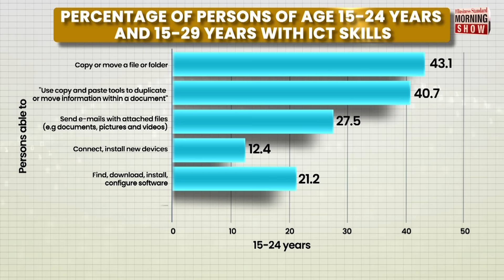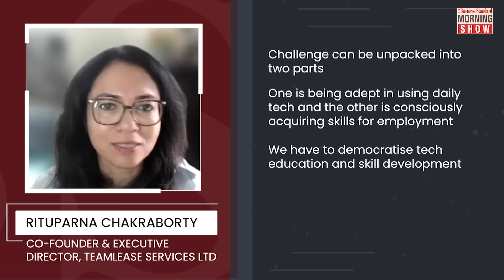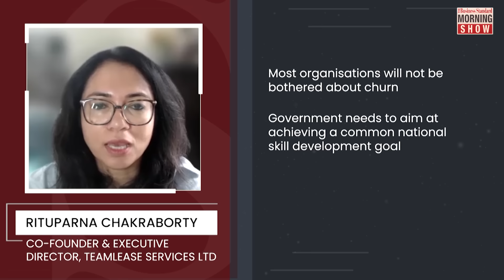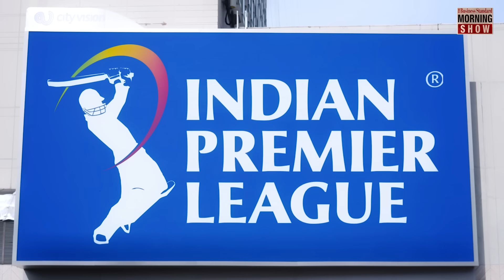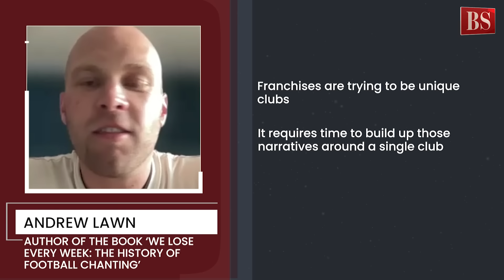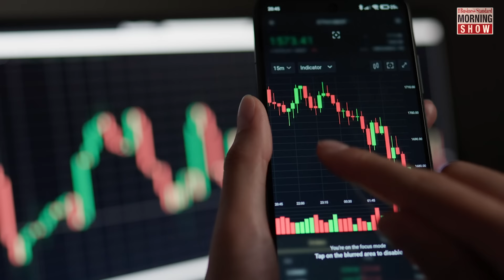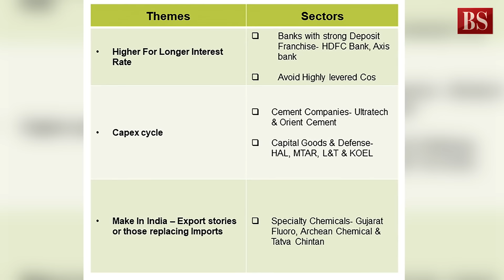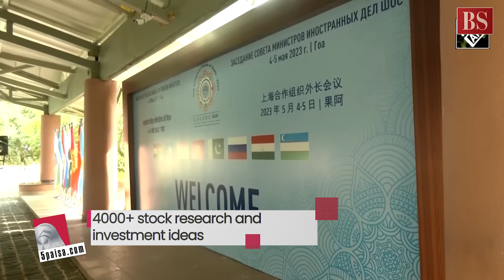TMS Ep426: Indian jobseekers, cricket aggression, FPI inflows, SCO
What does WEF report mean for Indian jobseekers? Is Cricket going the Football way? How will Fed’s pause impact FPI flows into India? What is Shanghai Cooperation Organisation? All answers here